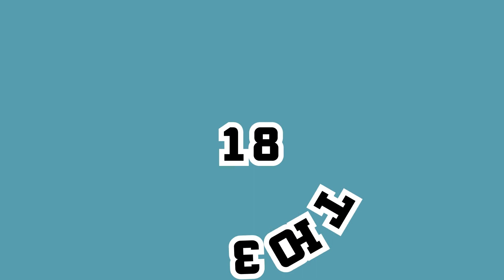ТЮЗ motion design presentation 2015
Территория Юных Звёзд 2015
OtherwayVideography